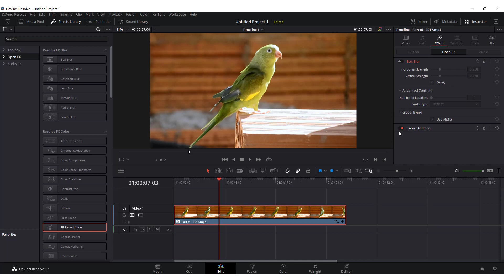How To Add Effects and Filters in Davinci Resolve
In this short video learn how to add effects and filters in DaVinci resolve. Cheers!
Check out more short how-to tutorial videos of DaVinci Resolve in this playlist designed for beginners:

QUICK TIPS & TRICKS